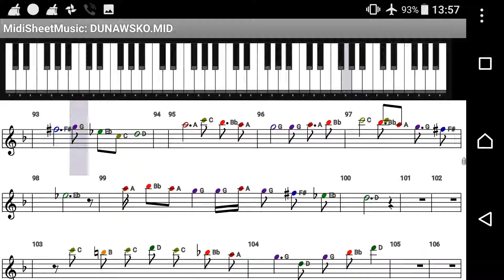12 август 2018 г.